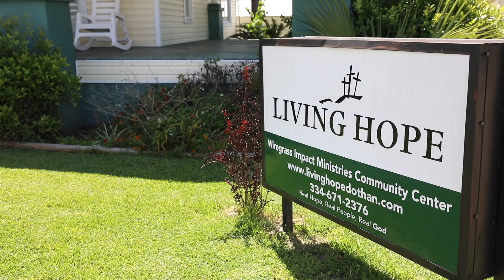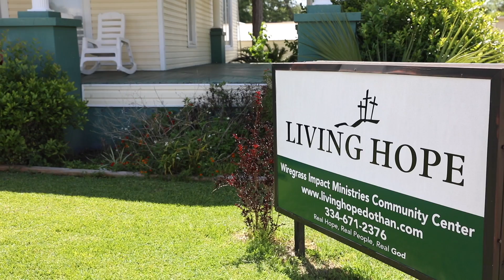Living Hope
Living Hope is an agency that focuses on serving those in poverty in the Dothan area.  The house Living Hope uses to serve clients is over 100 years old. Most of the ministry is conducted on the front porch of this house. This porch, as well as, other areas of the house are in desperate need of renovation.  The Game Changer funds would assist Living Hope in repairing the dilapidated areas of the building.